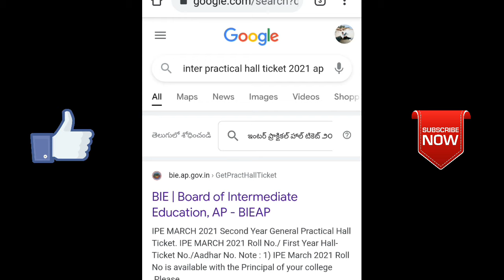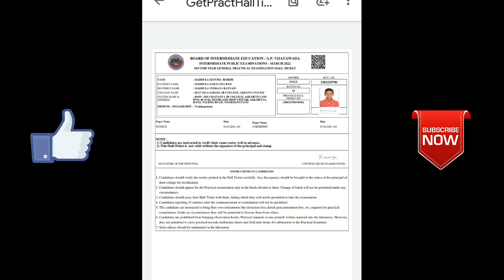HOW CAN GET INTERMEDIATE PRACTICALS EXAMS HALLTICKET (2021)// With in 1Mint